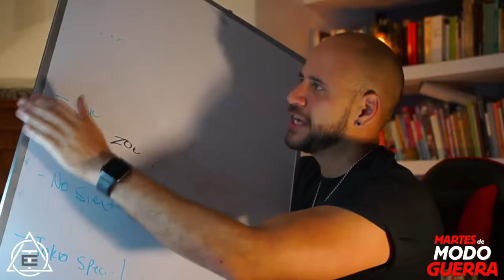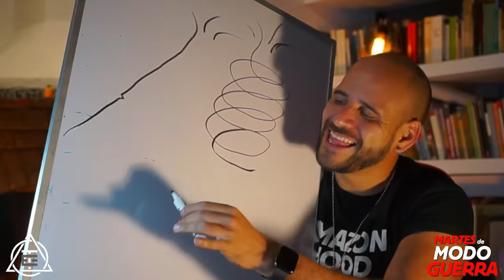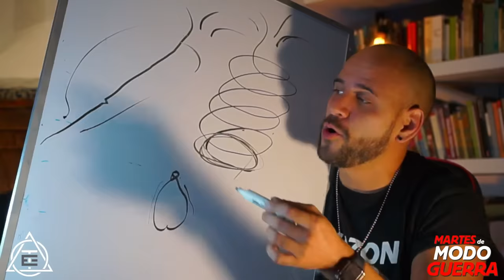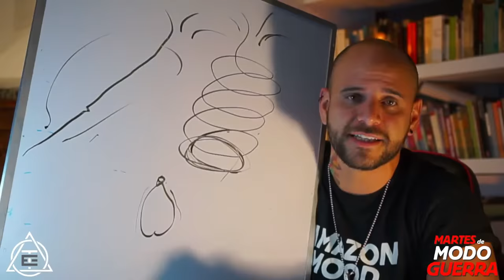¿TE DA PENA SER HOMBRE? - TOKIO SPECIAL - Martes de Modo Guerra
¡MODO GUERRA MIS COMPAS!